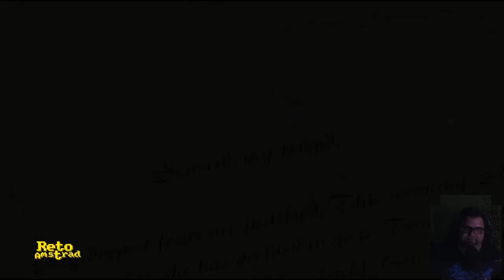🧛 DRACULA RESURRECTION | CAP 1| PSX | AVENTURA GRAFICA | ESPAÑOL | COMENTADO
Iniciamos la aventura con un Jonathan Harker que no parará ante nada ni nadie para llegar al castillo del caballero de la ordén del dragón,  Vlad III Tepes.

DRACULA RESURRECTION nos narra dentro de una aventura gráfica la continuación no oficial de la novela de Bram Stoker.
7 años después de los acontecimientos de DRÁCULA nos relata la resurrección del Conde  y la desaparición de Mina en los Cárpatos donde se desarrolla la historia. Encarnamos a Jonathan Harker en su odisea por acabar con la amenaza del rey vampiro y recuperar su esposa.

La interfaz utilizada en esta aventura gráfica sorprendió por lo espectacular de usar una visión en 360º que la daba un aire de inmersión muy efectiva y fluida. Doblada al español nos entrega una posición diferente en la evolución del género y creó escuela con sus secuelas y otros títulos que usaron la misma técnica.